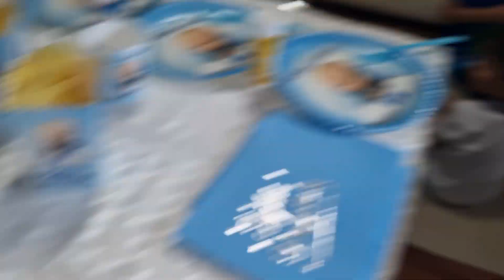! تحدي نعم أو لا داخل الحوض